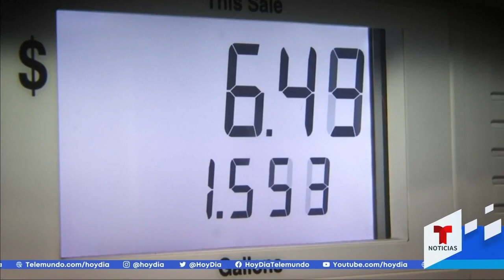Suspenderán el impuesto a la gasolina en Connecticut a partir del 1 de abril | Noticias Telemundo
Video oficial de Noticias Telemundo. El gobernador Ned Lamont firmó una legislación de emergencia que suspende el impuesto estatal sobre el combustible de 25 centavos por galón. La medida estará vigente hasta el 30 de junio. La ley también suspende las tarifas de los autobuses públicos.